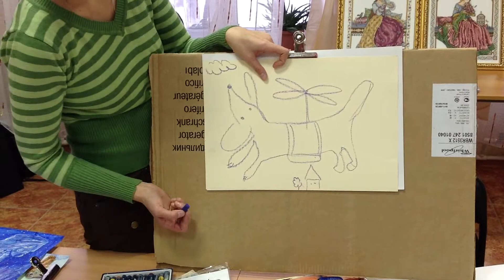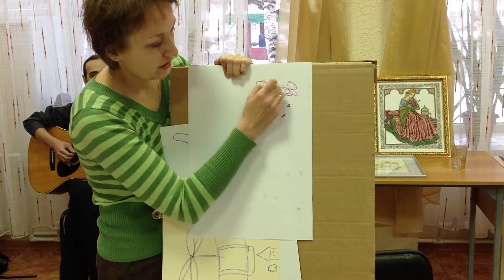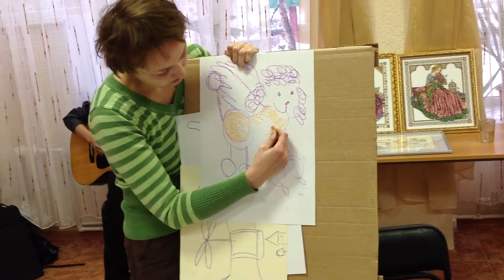Мастер -класс по иллюстрации Екатерины Клименко на открытии-презентации выставки "Старые сказки о главном" 24 ноября 2012 года .